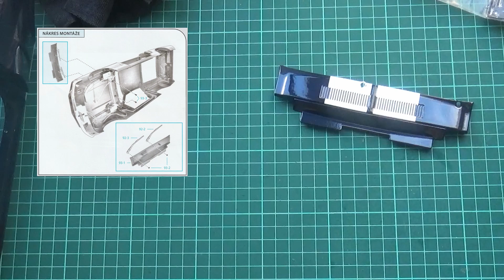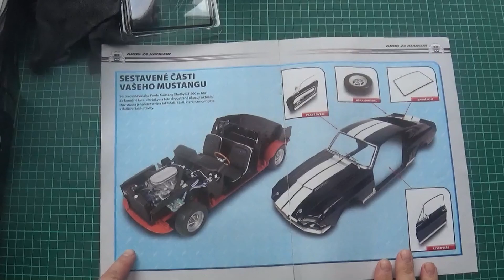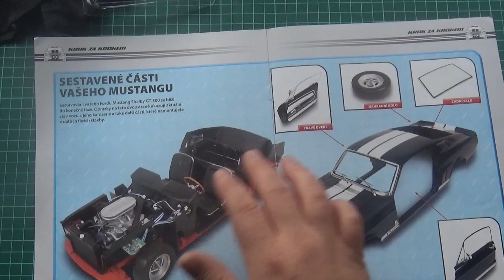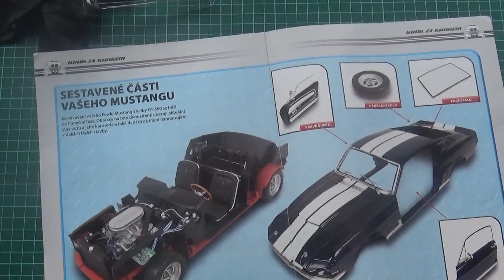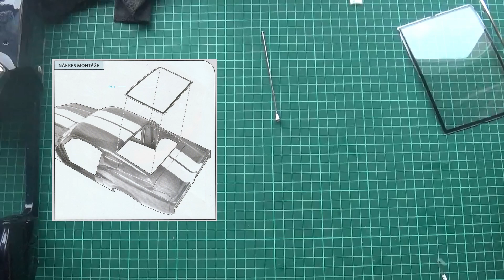Ford Mustang Shelby GT 500 1967 28.díl (91 - 95)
Další díl stavby modelu Ford Mustang Shelby GT 500 1967.
Tentokrát pět čísel. Předposlední pack. Dílů zas nebylo moc, ale nakonec se z toho vyklubala celkem zajímavá stavba... Postavili jsem toho celkem dost a zas pořádně s tím modelem pohnuli...

91 - 95 čelní sklo, rám čelního skla, stěrače, vrchní větrací mřížka, zadní sklo, rám zadního skla, anténa + kabeláž zadních světel (dokončení čísla 90) .

Timeline  videa:
00:00 - Intro
00:35 - úvod
02:45 - stavba
33:32 - výsledek
36:36 - závěr a konec